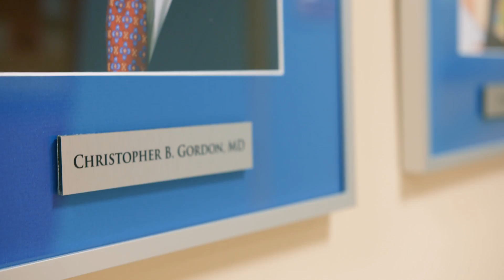Meet Dr. Christopher Gordon, craniofacial and plastic surgeon at Dayton Children's Hospital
Dr. Gordon treats children with an array of conditions that affect the way the face and skull develop.  His experience and training at some of the most prestigious institutions in the world make him an expert in surgeries to correct the most severe malformations of a child’s face and skull. His specialty is complex jaw surgeries, in which the bone is stretched, almost like pulling taffy, to create a more balanced face and allow a child to breathe better.

His specialties include Treacher Collins syndrome (TCS), Nager syndrome (NS), Crouzon syndrome (CS), Goldenhar syndrome (GS)/Hemifacial Macrosomia (HFM), Pierre Robin sequence (PRS), and Craniosynostosis, among others.  With his expertise, he has created custom specialized devices and uses minimally invasive surgery whenever possible. He also created a new design of helmet for a baby’s head when it needs reshaping. Cast in a doctor’s office, it allows treatment to begin immediately instead of waiting several weeks.

His passion extends to passing his gift on to others. He created a collaboration in Cuba to resurrect the country’s craniofacial (skull and face) program and by serving as a liaison, is helping to train the next generation of Cuban surgeons. This five year program is already making a huge impact in the lives of hundreds of people who previously had no options to correct their conditions. Fluent in Spanish, Dr. Gordon has done a great deal of work throughout Latin America, and is a veteran of more than 70 international mission trips.